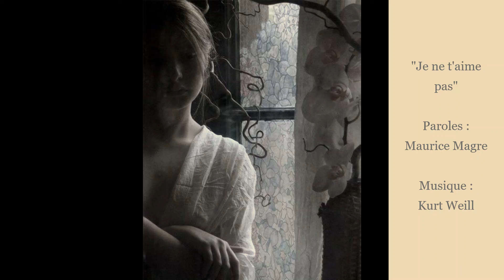Je ne t'aime pas (M. Magre - K. Weill)